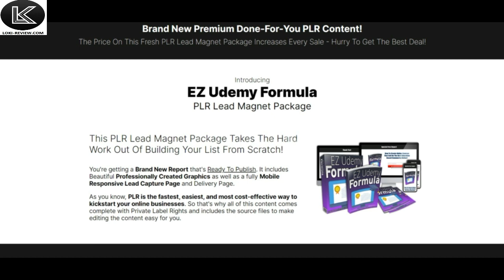EZ Udemy Formula PLR Review + Demo |EZ Udemy Formula PLR Bonus + Discount | EZ Udemy Formula PLR OTO